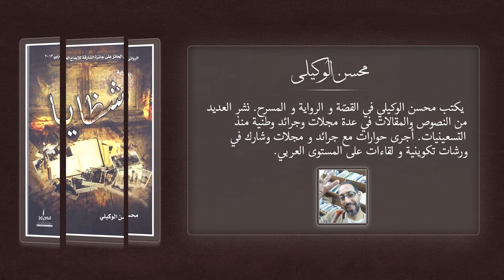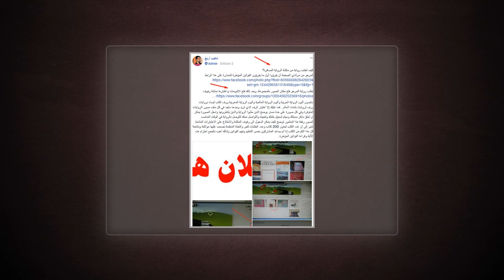الرواية المسافرة ( شظايا ) محسن الوكيلي